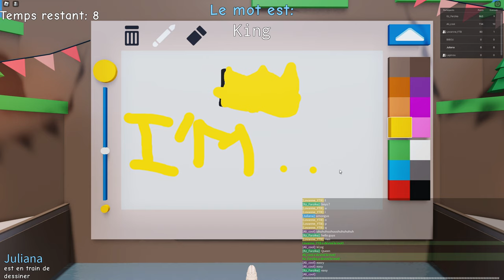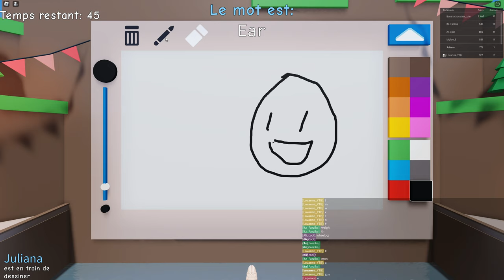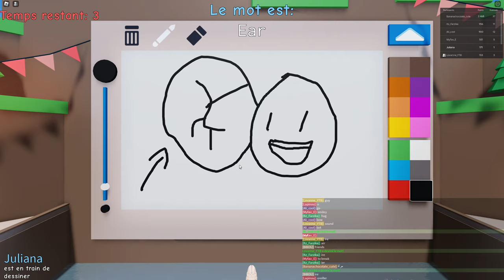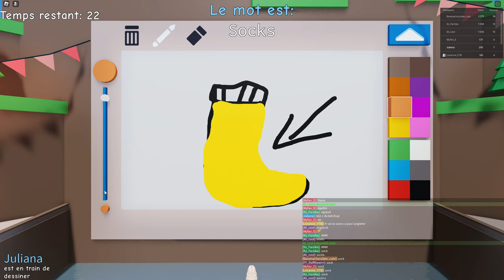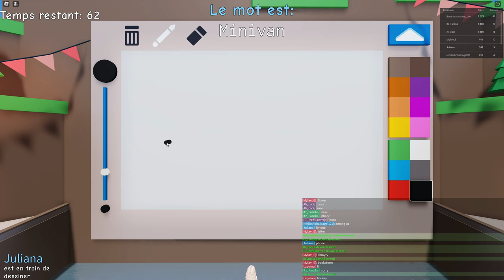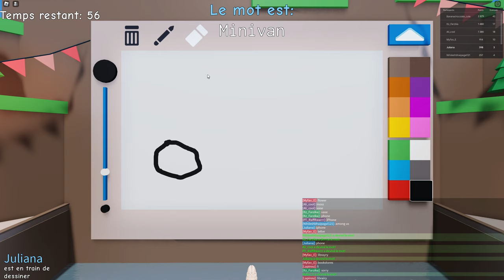Je doit DESSINER et ils doivent DEVINER !!!/Roblox/Devine le dessin !